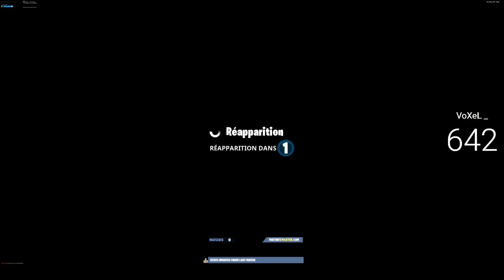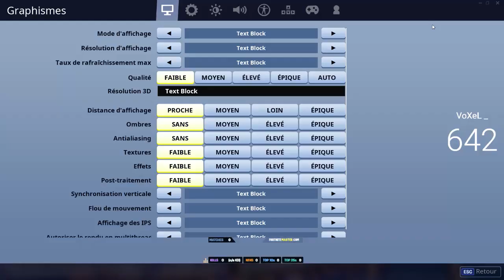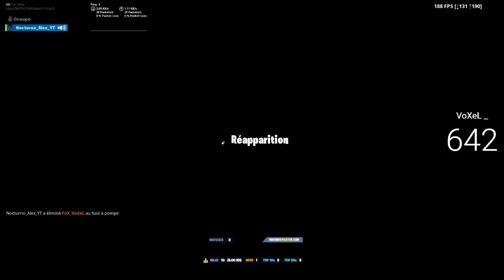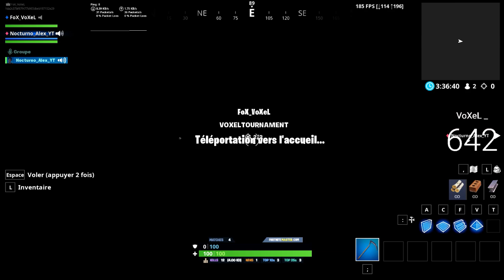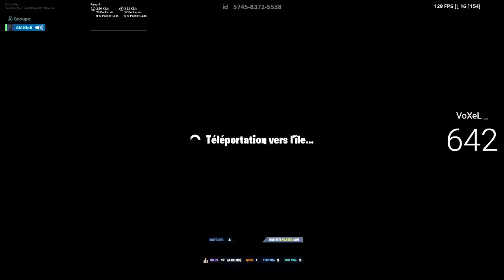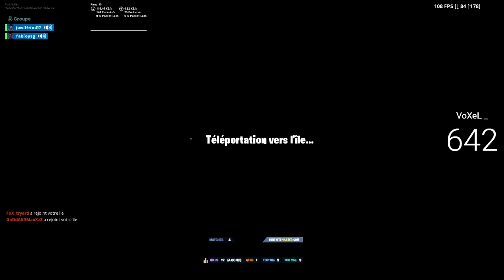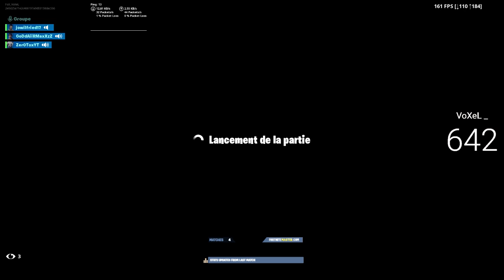🔴 CrazoXx VIRÉ , EXPLICATION ! [ VoXeL FNBR PC ]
📍Mon Instagram : FoX_Fortnite1📍
📍Mon Twitter : @fox_fortnite78📍
📍Mon Epic : FoX_VoXeL📍
📍Les commandes sont :📍
   🤖  -  !don
   🤖  -  !watch
   🤖  -  !Gold
   🤖  -  !type ( en cas de tournoi )

🏅Objectif :🏅
✔️100 Abonnés
✔️200 Abonnés
✔️400 Abonnés
✔️500 Abonnés
❌1000 Abonnés

📱 Mon Setup : 📱
-Carte Graphique GTX 1050
-Clavier Mécanique The-G-LAB
-Souris KLIM Aim Gaming
-Écran BenQ 27P. UHD4K

SKINGALAXYPALLIERGRATUITETOILESEMAINE1PALLIERGRATUITSEMAINE1SKINSUPERPRODER 100 FORTNITE COMMENT ÊTRE PALLIER 100 RAPIDEMENT XP RAPIDE FORTNITE
XP MAXIMUM FORTNITELEVEL MAXIMUM FACILELEVEL MAXLEVEL 100
CONCOURS TOUJOURS DISPONIBLEDEFIS SEMAINE 1SEMAINE 1 FORTNITE
ETOILE SEMAINE 1
BOUTIQUE 3 mars
BOUTIQUE march 3
SHOP 03 03
SHOP march 3
SHOP 3 mars
SKIN NOEL
BOUTIQUE NOEL

FORTNITE
SKINS GRATUIT
2 NOUVEAUX SKINS
ACCOMPLIR LES DEFIS D'ULTIME EFFORTS
SKINS SECRET
FORTNITE BAMBIS
TOMBER CONTRE DES DÉBUTANTES
FORTNITE NOOB
V-BUCKS GRATUITS
CODE PSN POUR V-BUCKS
SHOP GRATUIT
FUTURE SHOP
le retour du skin galaxy
obtenir le skin galaxy
Fortnite top 1
Fortnite fr